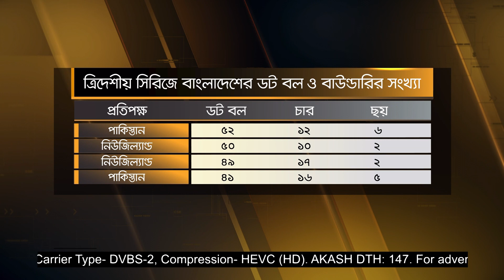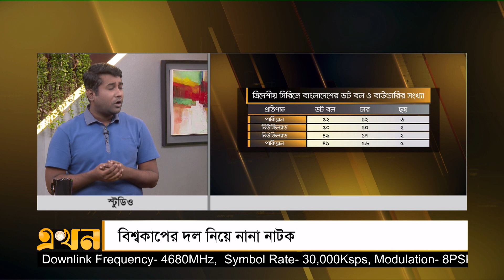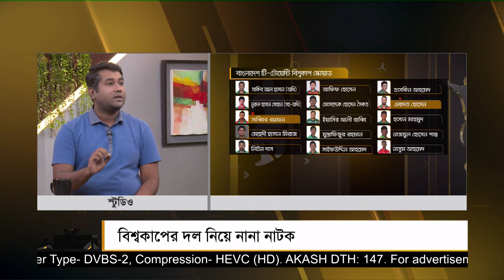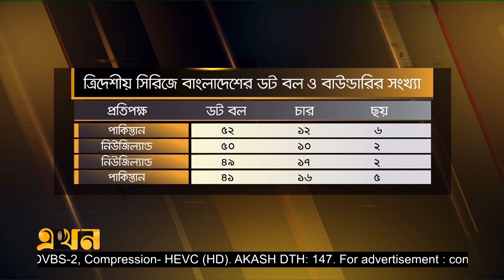বিশ্বকাপের দল নিয়ে নানা নাটক | Ekhon Mathe | Ekhon TV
এখন মাঠে
বিষয়: বিশ্বকাপের দল নিয়ে নানা নাটক
অতিথি: রাশেদ অমিত
সংবাদকর্মী

Our Office Address:
EKHON TV
City Park Lane
19 Hatkhola Road, Wari
Dhaka-1203
Bangladesh